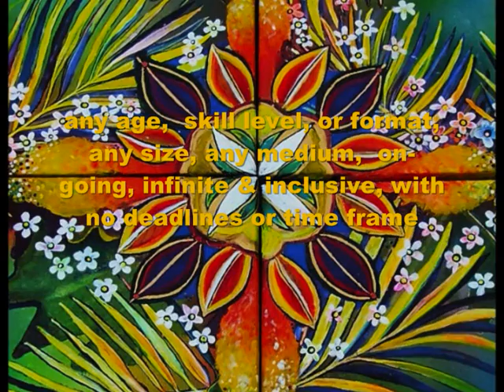Bridging Heaven and Earth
A painting for The Bridging Heaven and Earth Show (US)